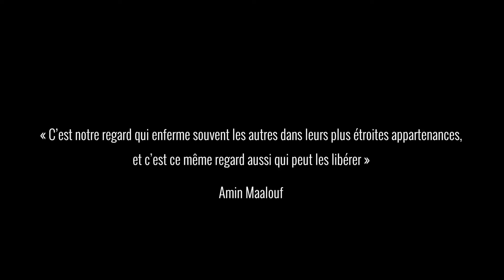ONTHEROADAteaser microtrotoir extraits presse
Teaser du spectacle "On the Road... A". Au Centre culturel d'Auderghem du 3 au 8 octobre 2017.